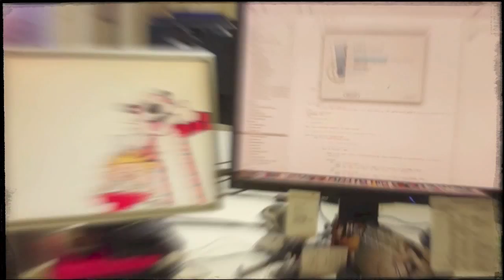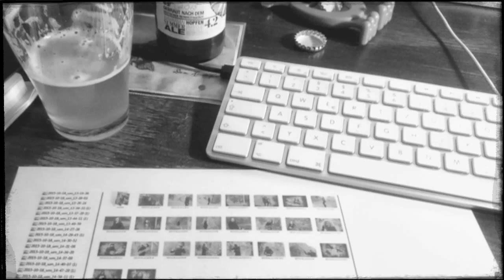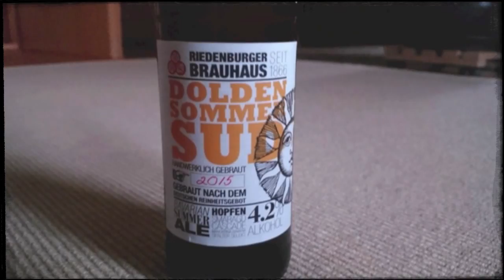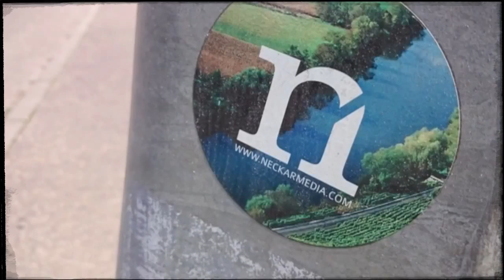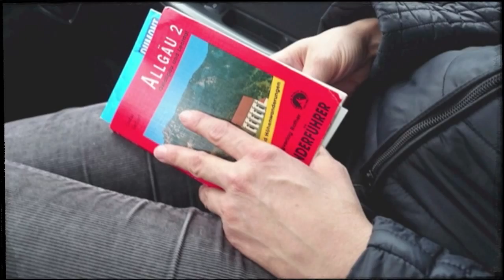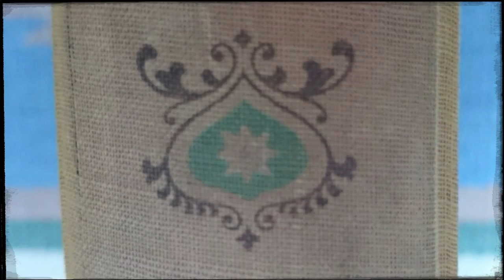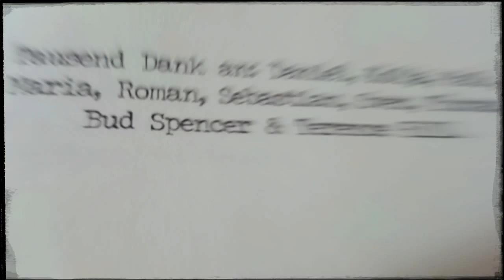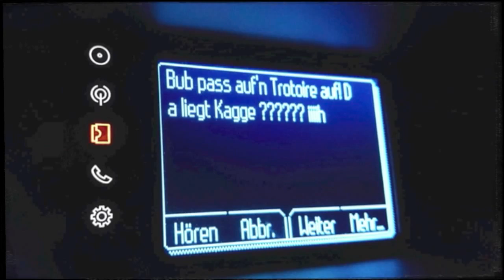2015 (Langversion)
Just a review ... in normal speed. And with more demo songs in it.

Music and video by Dadanaut | dadanaut.com